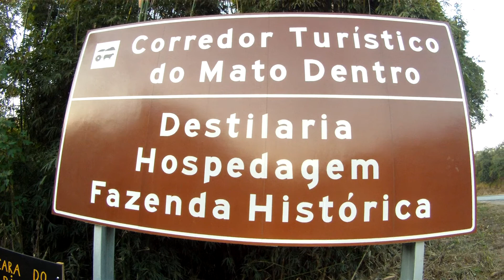Alto da Serra do Mar e o Mato Dentro, Turismo de São Luiz do Paraitinga e Taubaté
Alto da Serra do Mar e o Mato Dentro, Estilo de vida e harmonia com o Turismo de São Luiz do Paraitinga, caminhadas ao longo das estradas rurais,com o GPS, Strava, registrando os momentos de compreensão e a harmonia dos pontos de encontro de turistas, Show,

Caminhada da Fé, Saúde, compasso de equilíbrio e harmonia, Marcelo Ambrogi.

Estilo de vida e harmonia com o Turismo de Taubaté, São Luiz do Paraitinga, caminhadas ao longo das estradas e ruas, volta olímpica na praça, com o GPS, Strava, registrando os momentos de compreensão e a harmonia dos moradores e turistas, Show, ...

Marcelo Ambrogi, São Luiz do Paraitinga, Vale Histórico, Vale do Paraíba, São Paulo, Brasil.